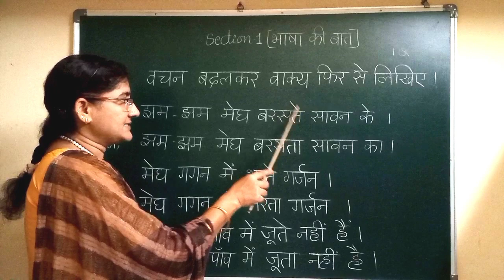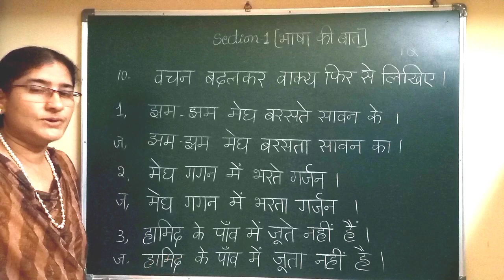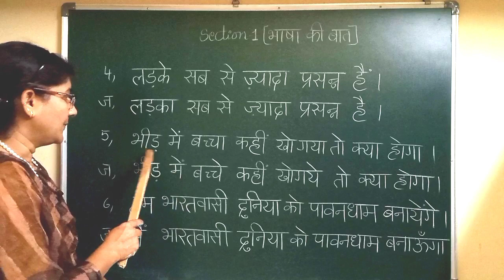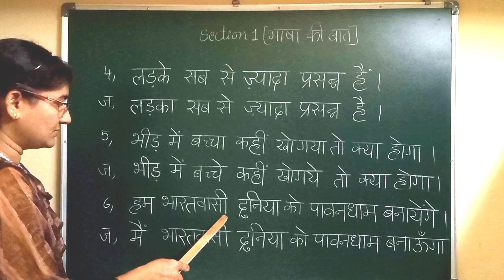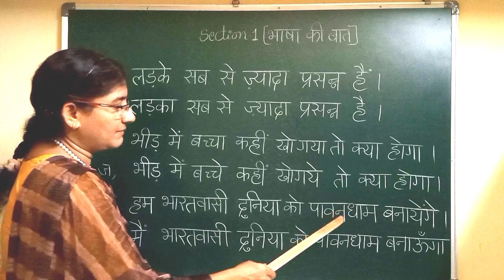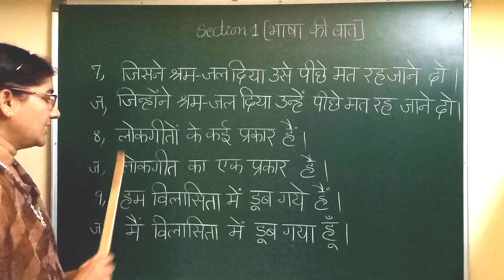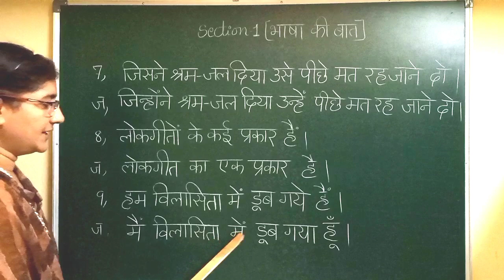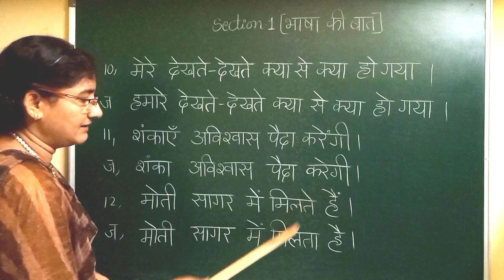10th Bit Vachan Badalna Examples 10th Public Examination | With Telugu Explanation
10th Bit Vachan Badalna Examples 10th Public Examination | With Telugu Explanation